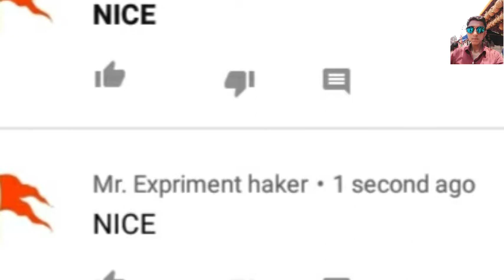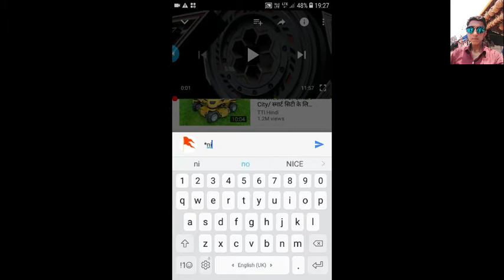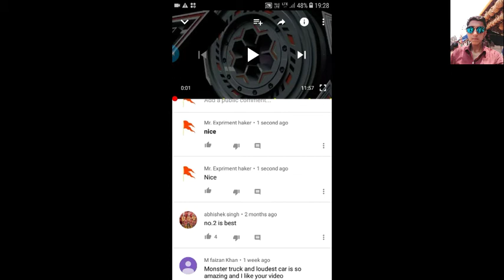How to make Your comment bold full video and short method